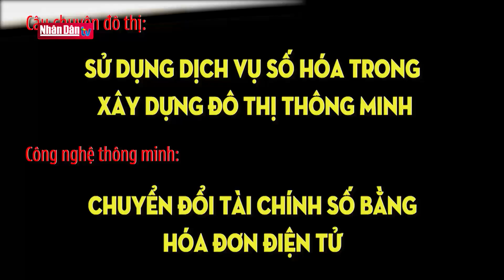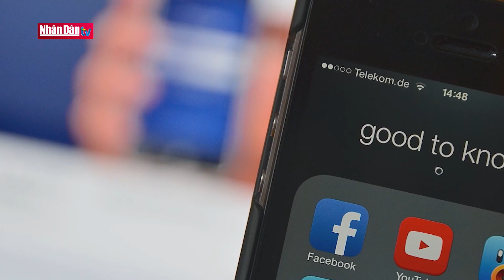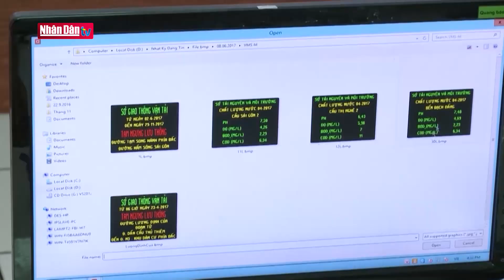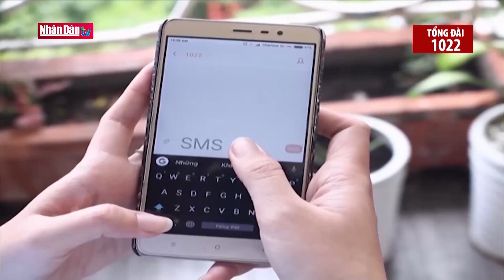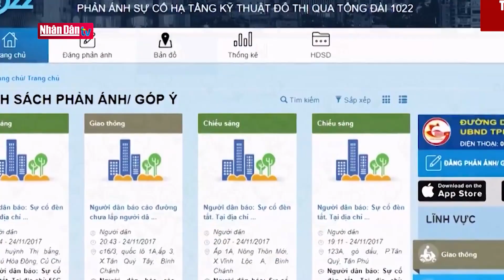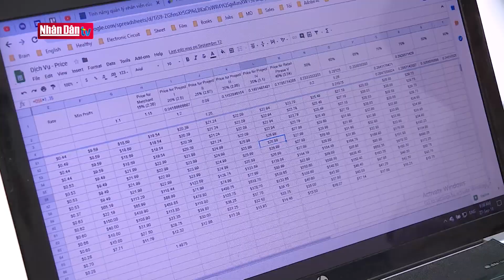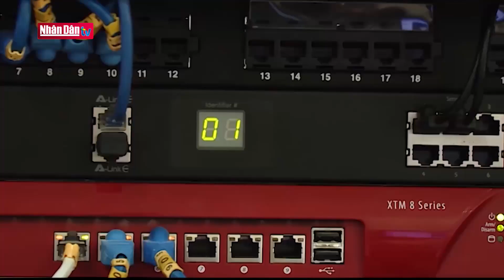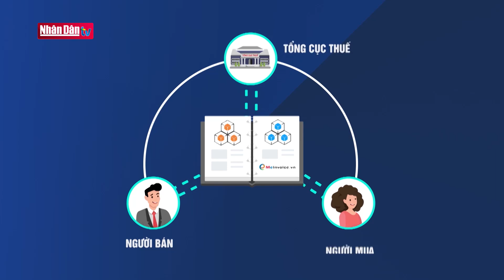Đô thị thông minh (Số 40)